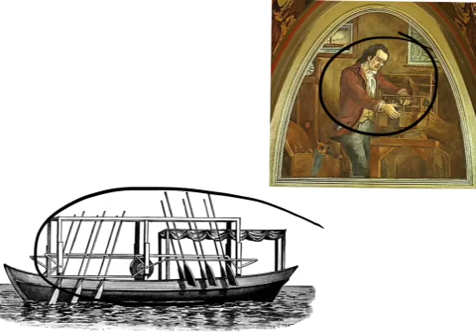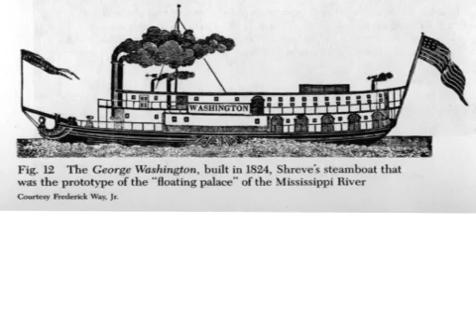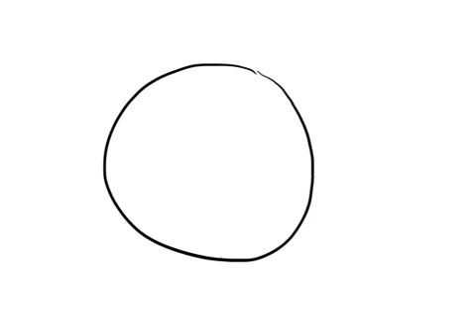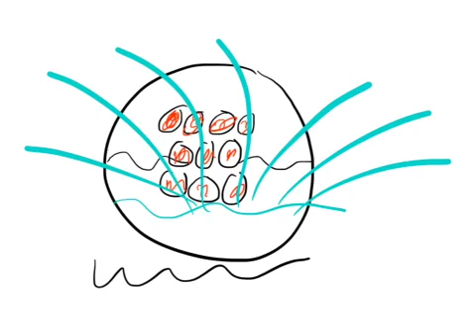The Invention of the Steamboat - AS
The invention of the steamboat